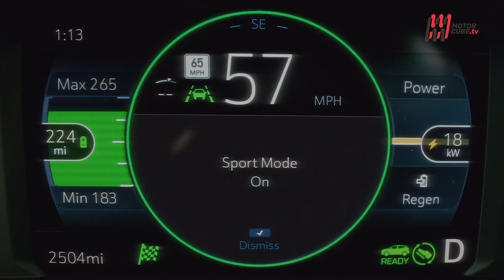NEW CHEVROLET BOLT EV & EUV 2022 - FIRST LOOK AND SELF-DRIVING TEST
Un primo assaggio dell'ultima elettrica arrivata in casa Chevrolet: la Bolt nella versione EV ed EUV.